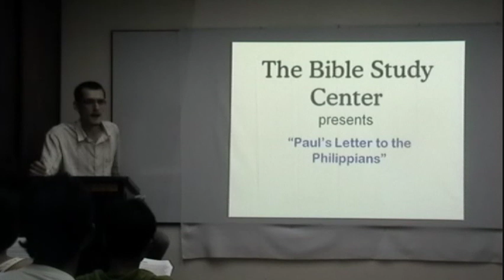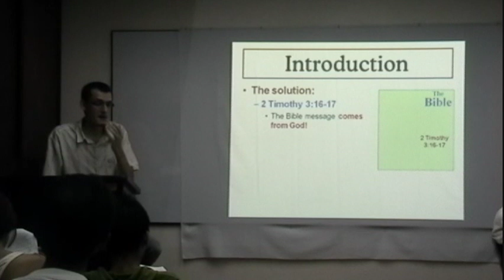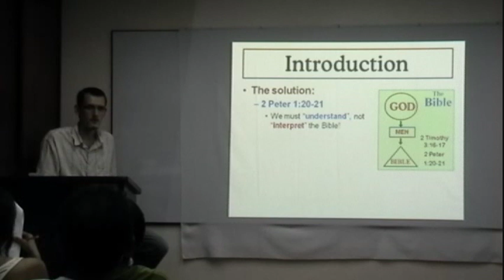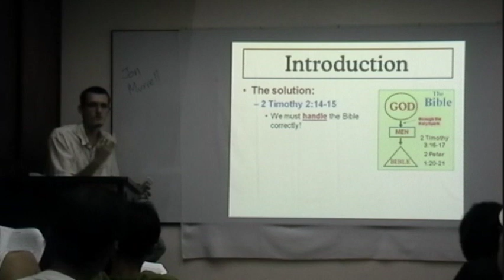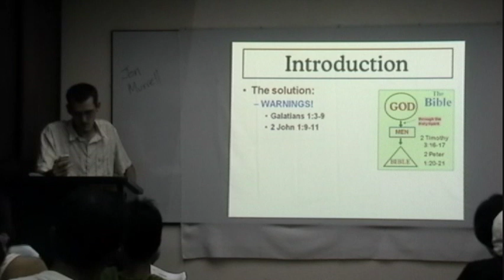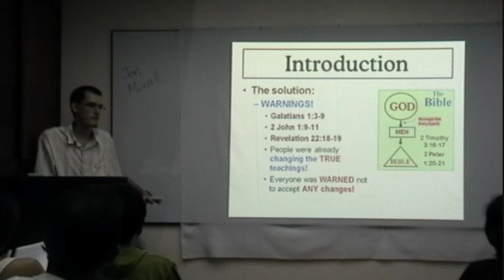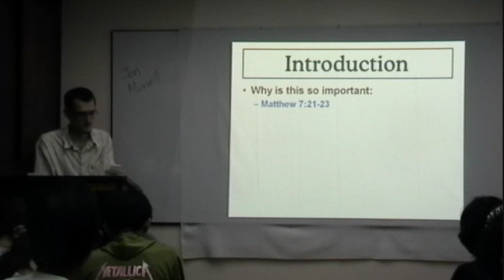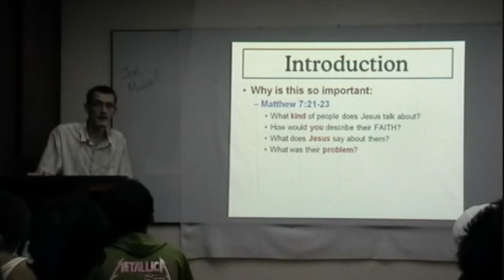The Book of Philippians (1/6)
Session 1A: Introduction - Laying a Foundation
June 8, 2011
Speaker: Jon Murrell